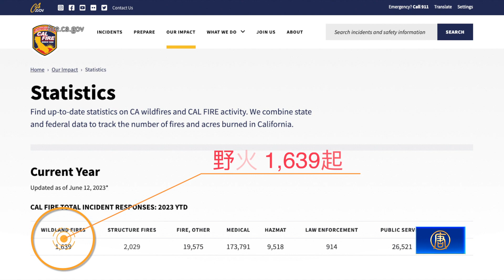冬季降雨無法阻擋加州野火 消防員：做好準備｜今日加州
冬季降雨無法阻擋加州野火 消防員：做好準備

雖然今年加州冬季的降雨量是往年的兩倍，但濕潤的植被會快速乾枯，變成野火的燃料。消防員提醒，民眾應為今年夏季和秋季的野火，做好必要準備。

洛杉磯縣消防局局長 Anthony C Marrone：「我們提醒社區居民為不可避免的野火做好準備。今天夏天到秋天當聖安納大風再次刮起時，野火還是會燃燒。」

雖然今年冬季的暴雨加暴雪給原本乾燥的加州帶來水源，但隨著氣溫升高，植被慢慢枯萎，野火恐怕在所難免。加州林業和消防局（California Department of Forestry and Fire Protection）的數據顯示，今年大大小小的野火已有1600多起。

洛杉磯縣消防局公共信息官 Sheila Kelliher：「野火旺季真正開始是從8月底、9月到10月，但往年也有過12月發生大火，一般來講聖安納大風會在十月來臨。」

在加州消防資源有限的情況下，官方要求民眾，自行清理住宅範圍內的雜草和植被。

洛杉磯市消防局局長 Kristin M. Crowley：「你要在家周圍建一個沒有植被的空地。這就是所謂的防禦空間，可以讓消防員你家前面這塊空地上滅火。 如果沒有這個空間，火勢將順著灌木叢迅速蔓延到你家。」「您還可以使用耐火材料加固房屋。 因為即使野火飛揚的餘燼在數英里之外，也可能摧毀你的房屋。」

官方表示，自今年5月以來，洛杉磯縣府已經對10萬戶住宅進行灌木叢檢查，並對2900戶未按照規定的住戶開了罰單，目前檢查工作已經完成90%。

記者 張博媛：「消防員也建議民眾，在野火季來臨前，準備好救生包，知道貴重物品所在的位置，隨時做好撤離的準備。以上是新唐人電視台記者張博媛、路克在洛杉磯的報導。」